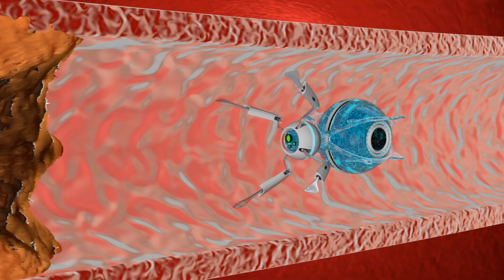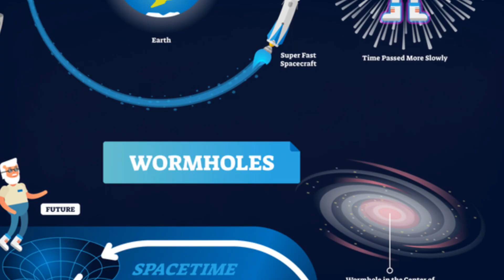The Fallen Angel: Men From The Future?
Dive into the mysteries of fallen angels, advanced beings believed to enlighten mankind. Explore the Uniplanetary Evolution Theory, which suggests that planets are merely different stages in Earth's evolutionary journey. Uncover the fascinating ideas around time-traveling saviors and their possible connection to the origins of humanity. This video delves deep into these intriguing topics, offering a fresh perspective on our past, present, and future. Don't miss out on this captivating journey of discovery!

*Welcome to the official YouTube channel of Uniplanetary Evolution Theorist*

Join us as we explore a revolutionary view of the universe with the Uniplanetary Evolution Theorist. For over 25 years, I have been unraveling the mysteries of our existence, suggesting that each planet in our solar system represents Earth at different evolutionary stages. From Mercury in its infancy to Mars as our potential future, we delve into each planet's story as part of Earth’s grand cosmic narrative.
➡️ On this channel, we tackle complex mysteries, from ancient civilization technologies to the cyclical concepts of time that echo through our planetary existence. We dissect phenomena like solar flares, the formation of the Moon, and even the potential of time travel, blending science with deep philosophical questions about our place in the universe.

Through each video, we take you on a journey through space and time, examining how ancient wisdom and futuristic visions converge to shape our understanding of the cosmos. The Uniplanetary Evolution Theory not only provides a unique perspective on our planetary neighbors but also offers insight into humanity's role within the vast, cosmic dance.
Together, we will explore the profound impacts of celestial events and the fascinating cycle of cosmic life and rebirth.